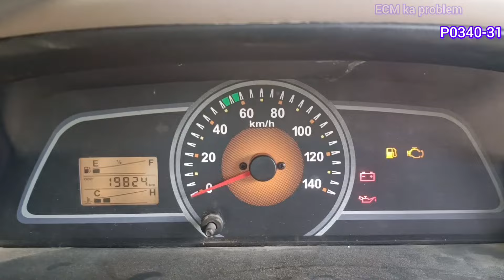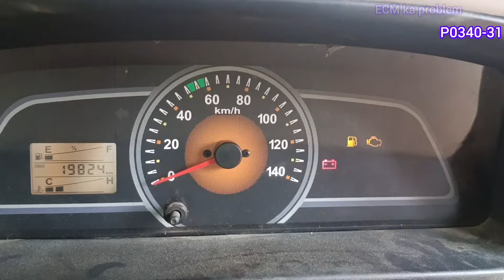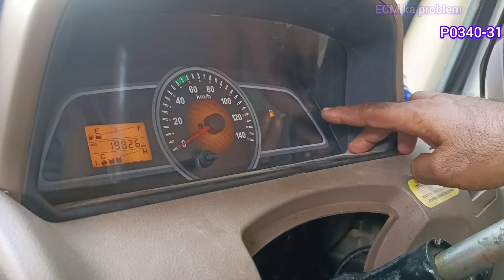Bolero pickup bs 6 version 2 start ka problem solve P0340-31 Camshaft sensor-no Signal